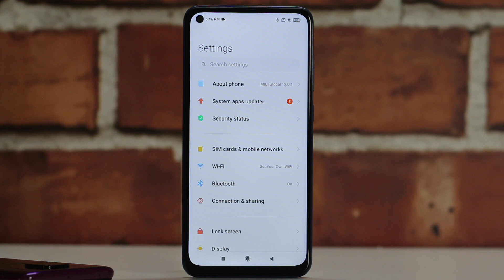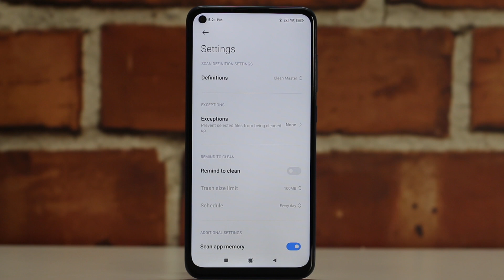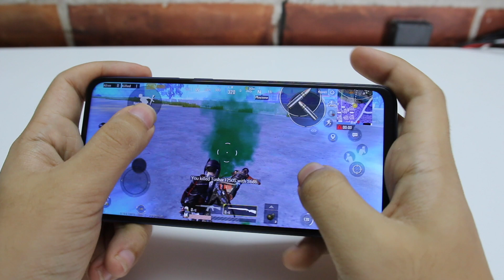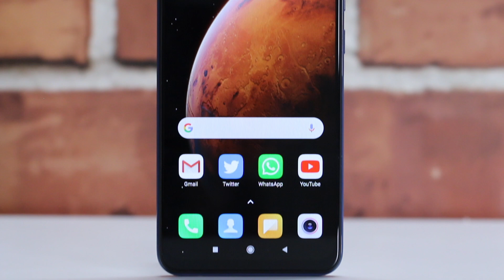Redmi Note 9 Review after 1 Month: PUBG, Cameras, Display, Battery Life and More!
If you're planning to buy the Redmi Note 9, this video should clear all your doubts. Phir bhi koi sawaal hai toh comments me puch lo!